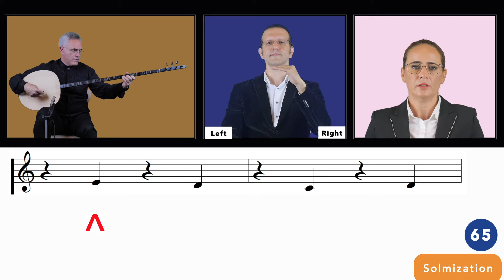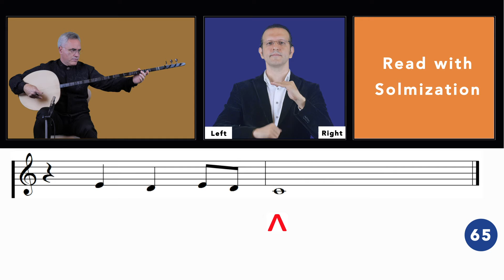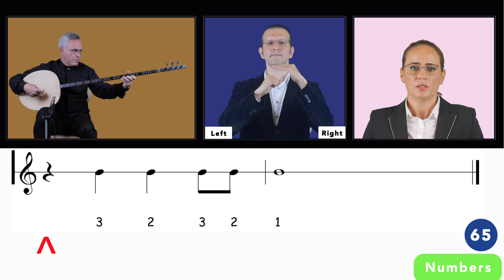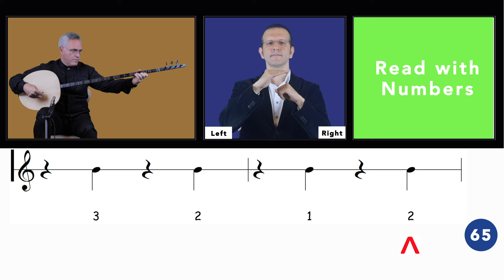Exercise 65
00:00 Solmization Example
00:36 Read with Solmization
01:03 Example of Reading with Letters
01:38 Read with Letters
02:04 Example of Reading with Numbers
02:39 Read with Numbers

After completing this exercise as shown in solmization, letter and numeral reading styles; the starting note of the exercise (1st degree) will be moved on -transpose- re, mi, fa, sol, la and si, with the support of numeric reading line's degree references. Same approach can be practiced with letters D, E, F, G, A, B

Example 1
Trichord structure on different degrees with the support of numerical line's degree references in solmization,

02:39 - You can use this time code for reaching the related part of the video

mi - fa# - sol#,
fa - sol - la,
sol - la - si,
la - si - do#,
si - do# - re#,

Example 2
Trichord structure on different degrees with the support of of numerical line's degree references in letter reading style,

02:39 - You can use this time code for reaching the related part of the video

Tanbur: Özata AYAN
Hand Symbols: Safa YEPREM
Vocal and vocal edit: A.Basak HARMANCI